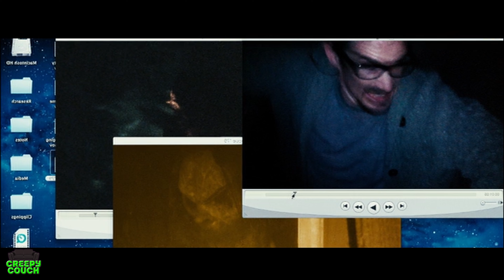We Watch SINISTER - Creepy Couch #46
In this horror movie reaction, we check out the scary film SINISTER starring Ethan Hawke. Man, does this get dark.

I see there's a sequel. I wouldn't be surprised if we ended up covering that one the channel.

for crime-thrillers and horror books.